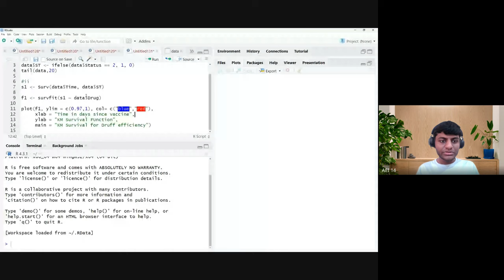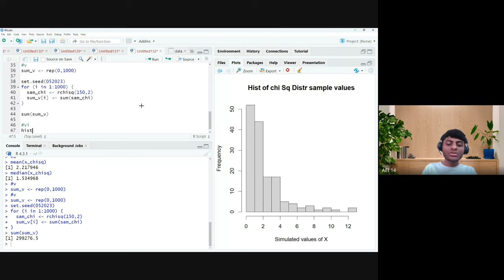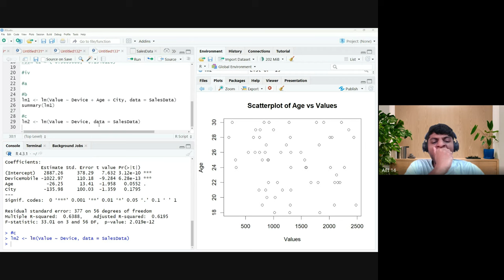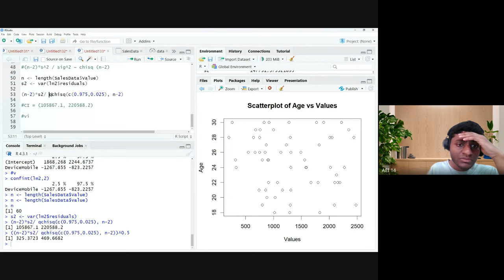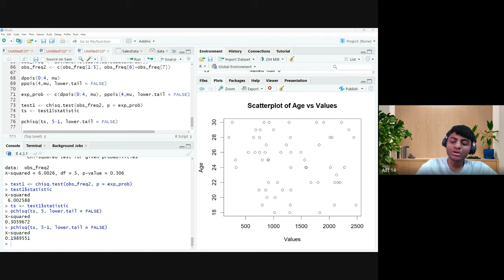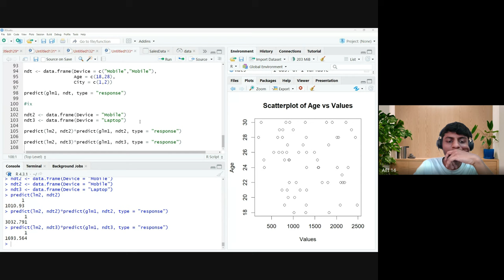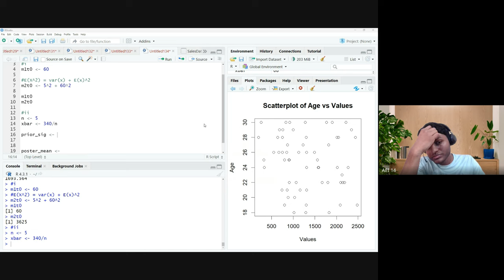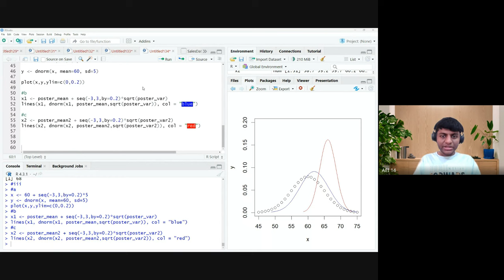Solving CS1 Paper B (IAI) - May 2023